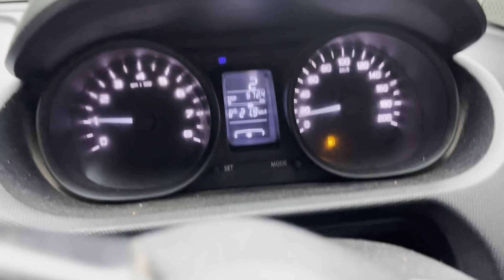Tata Tiago Se Delhi to Thailand By Road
Musician: Marphologiya